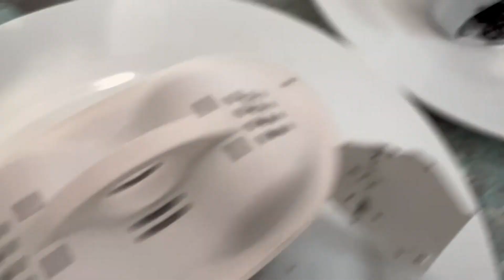Philips Micro X Clean Water Filter AWP213 10, 12 Replacement Filters, mehr Filtermaterial innen